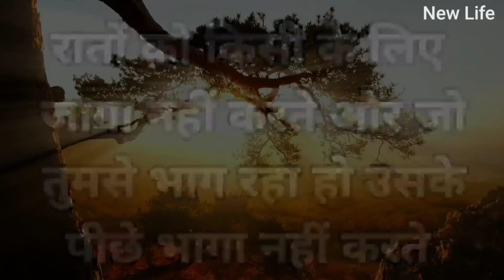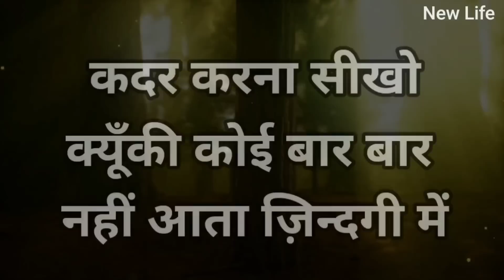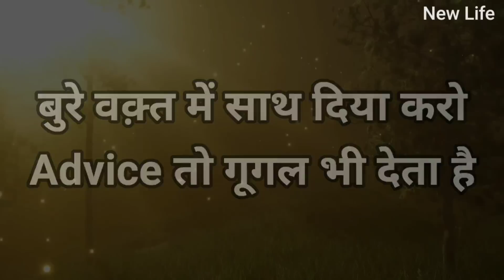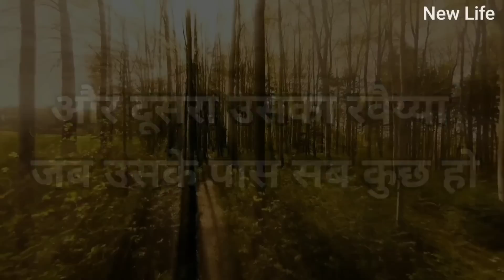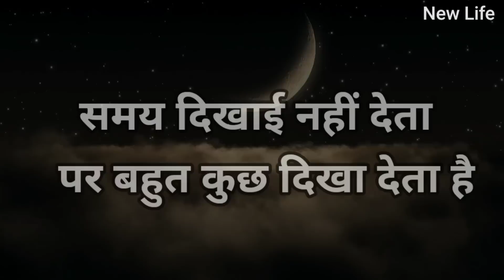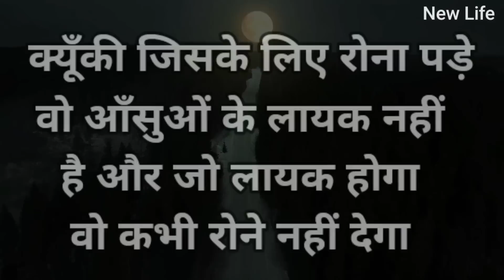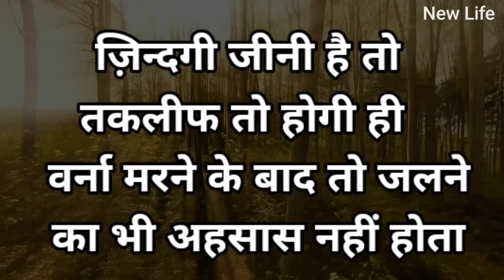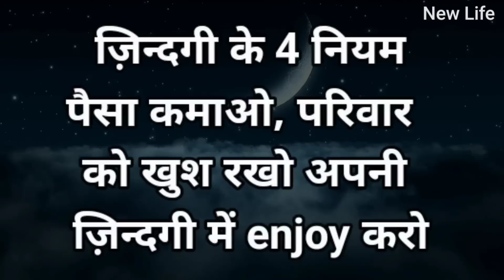ज़्यादा सोचने और चिंता करने वालों के लिए खास विडियो Harish Talks New Life Best Motivational speech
ज़्यादा सोचने और चिंता करने वालों के लिए खास विडियो Harish Talks New Life Best Motivational speech Hindi video New Life inspirational quotes Heartbreak quotes chankya neeti move on breakup motivation bhagwad geeta gyan shri krishna vaani budhha story